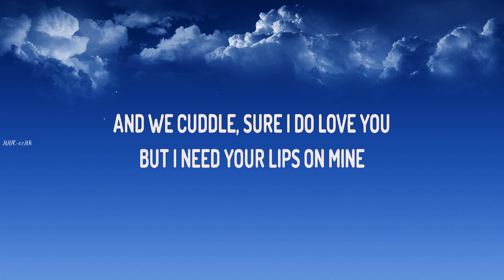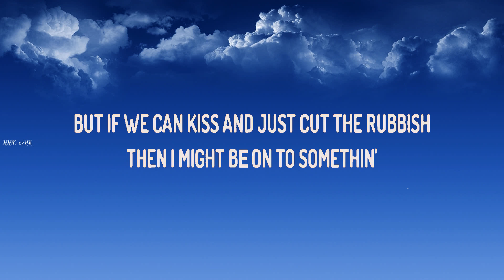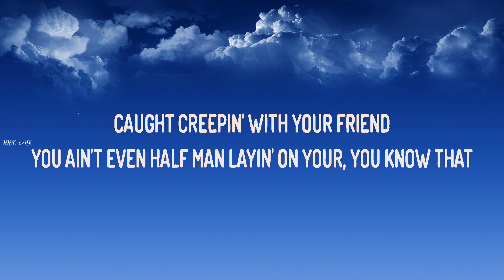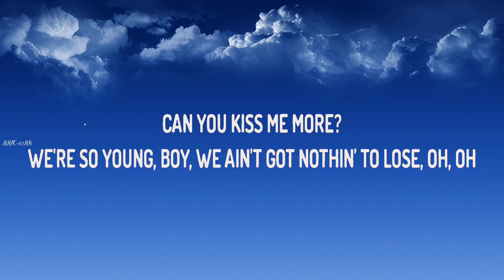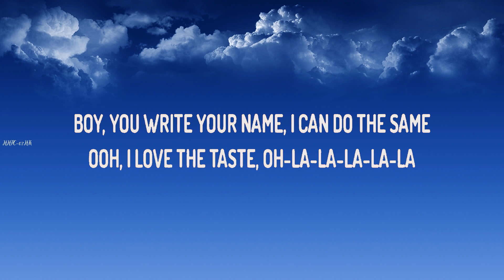Doja Cat ft SZA ~ Kiss Me More # lyrics